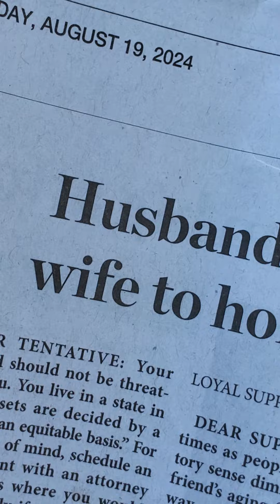나는 써빠지게 일해서 돈벌어다 주는데 남편은 나를 부등산 등기부에 내이름을 안올려주나